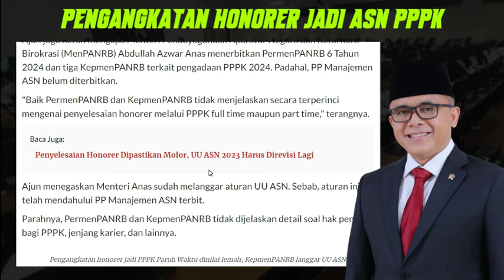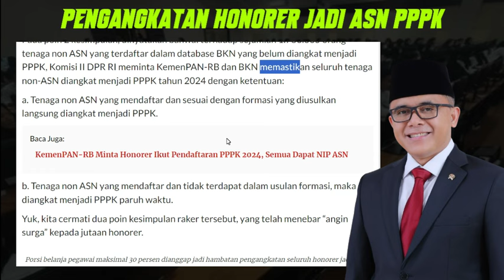🔴ALHAMDULILAH.! 5 KRITERIA HONORER BERPELUANG BESAR LULUS 100% PASAL P3K PARUH WAKTU SANGAT LEMAH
PPPKGURU
gaji pppk